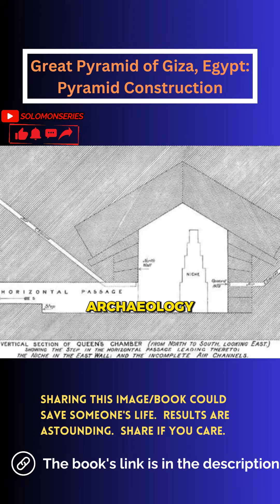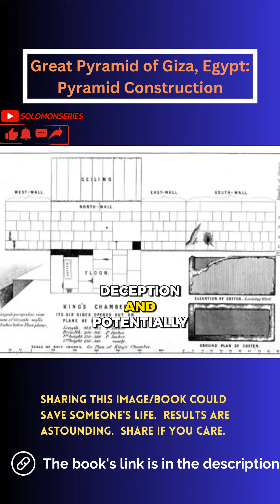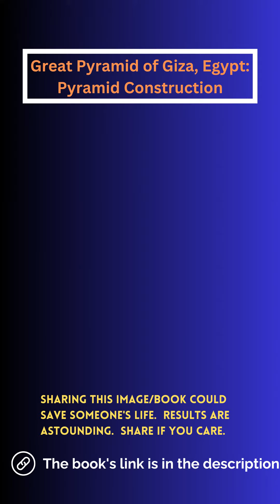Pharaoh Tombs in Egypt Unravelled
The Solomon Series: Great Pyramid Mystery Resolved (Volume One): Setting Captives Free
The Solomon Series: Great Pyramid Mystery Resolved (Volume Two): Free at last!
The Solomon Series: Great Pyramid Mystery Resolved (Volume Three): Patent Pending

CO2 and YOU: A Release from ALL Sickness
The Answer To Cancer: A Simple Solution for the Western Condition

Initial studies/intro to uniquely analytical Great Pyramid construction study, material movement and handling revealing how they built Khufu/Cheops pyramid in Egypt.

The Wisdom Team comes together, travels the world, solves mysteries, and invites you along. Check out our pyramid studies and our studies of Biblical Archaeology.

burial chamber
burial site
burial mound
burial place
charnel house
resting place
last resting place
underground cemetery
burial pit
place of interment
final resting place
burying place